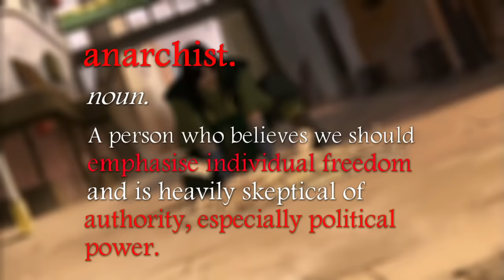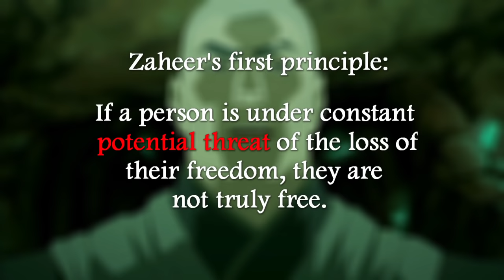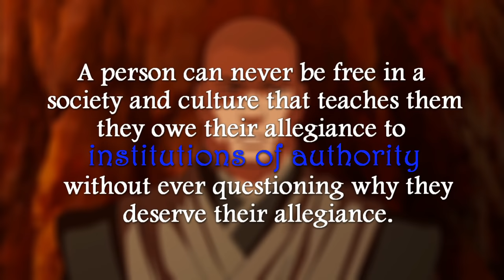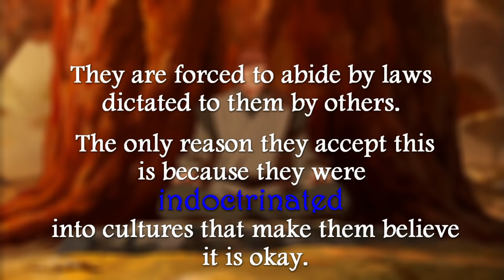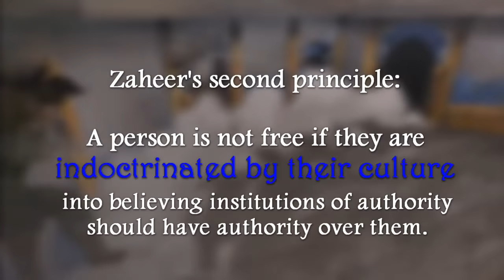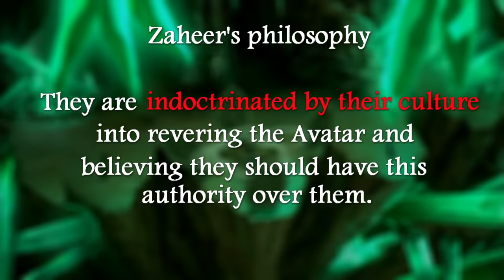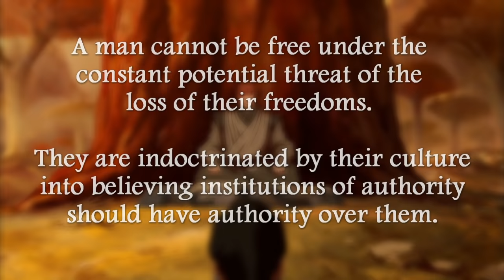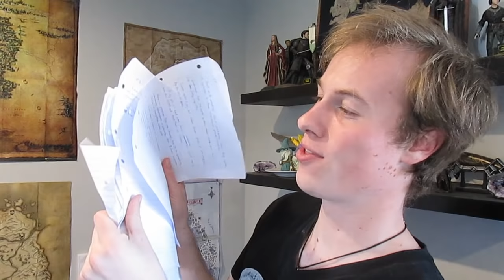Zaheer: Why kill the Avatar? - video essay [Avatar The Last Airbender/Legend of Korra]